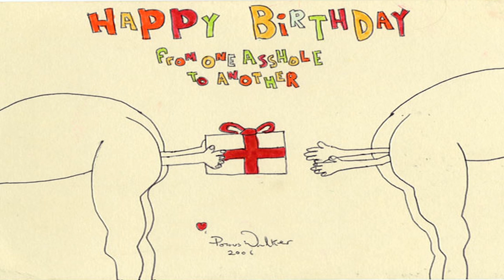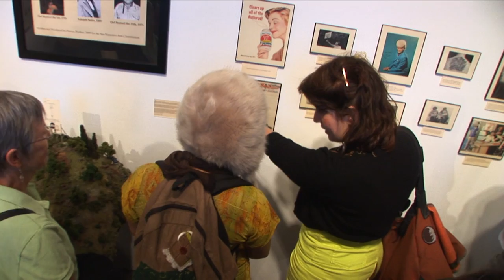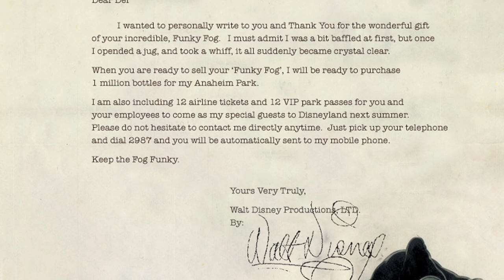The Creative Lives - Porous Walker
Jimmy DiMarcellis (aka Porous Walker) is a Napa, CA based artist who specializes in the absurd. Jimmy's hilarious drawings, creative sculptures and installations remind us that humor is the highest art. In this feature we meet up with Jimmy at his studio and follow him along as he installs two shows in San Francisco, one wildly creative install at Receiver Gallery, and one more clean narrative driven install at the San Francisco Arts Commission Gallery.